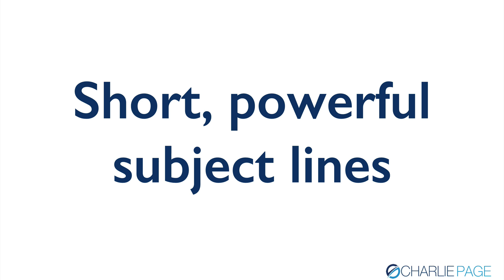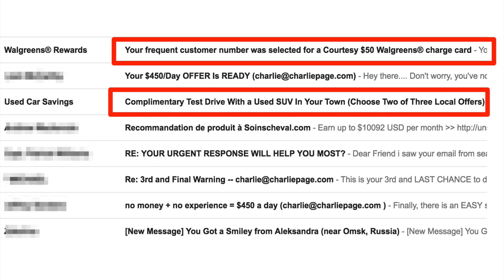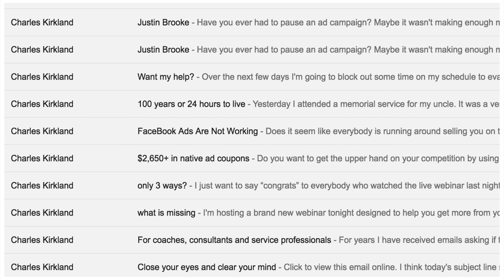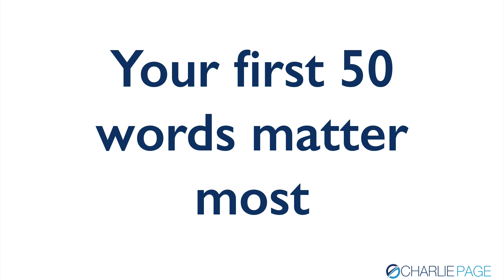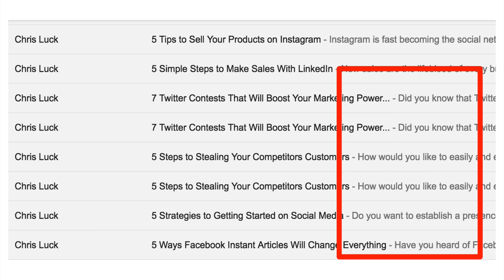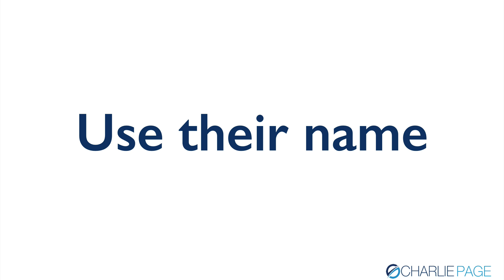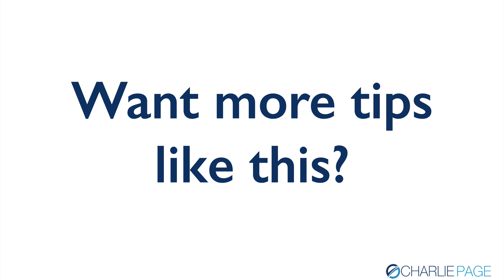How To Get More Opens And Clicks